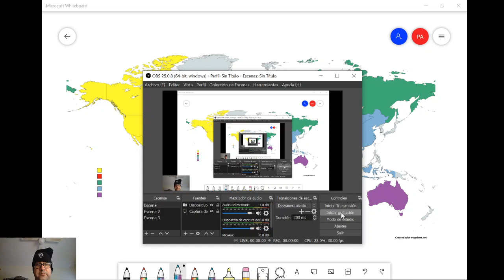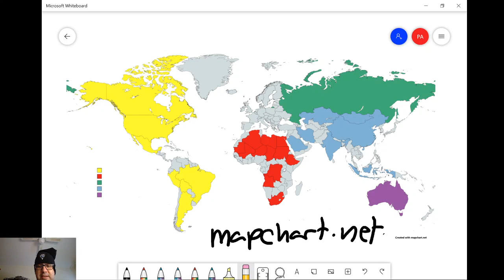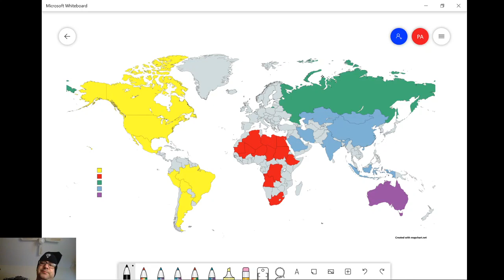Los países más grandes del mundo (1ª parte)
En el vídeo he cometido un error: México es el país con más número de hispanohablantes, pero no es el de mayor tamaño. Ese honor le corresponde a Argentina.